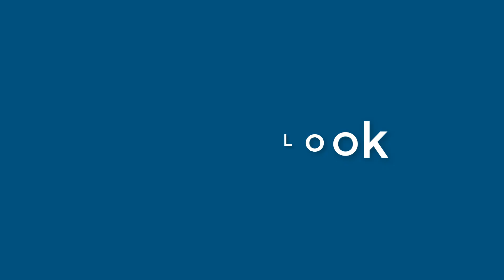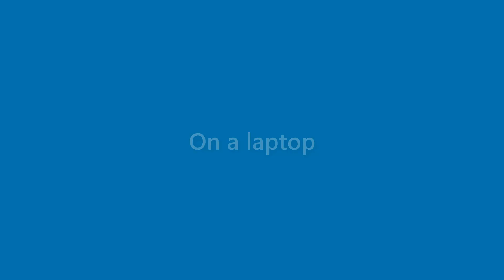Sidney Diaz - appearance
Name Look - Sidney Diaz - appearance. In this video we present "Sidney Diaz" name look and feel in various scenarios.
This video will cover:
How does "Sidney Diaz" look as a personal letterhead?
How does "Sidney Diaz" look on a business card?
How does "Sidney Diaz" look on a computer/laptop screen?
How does "Sidney Diaz" look with different background colors?
How does "Sidney Diaz" look with various fonts?